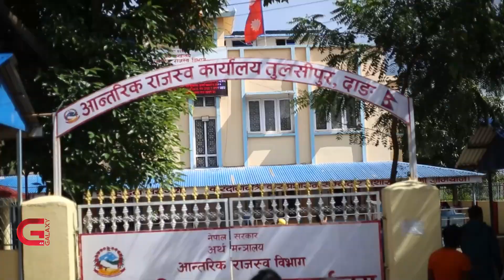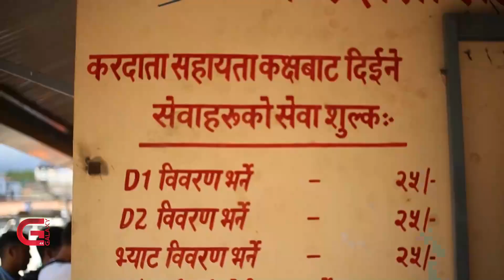उद्योग बाणिज्य संघले करदाता सहायता कक्ष स्थापना गरेपछि सेवाग्राही लाभान्वित | Galaxy News Report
सेवाग्राहीहरुको बढी भीडभाड हुने सरकारी कार्यालयहरुमा विचौलियाको विगविगी हुनु सामान्य नै बनिसक्यो । सरकारका मन्त्रीहरुले नै विचौलिया सफाई अभियान चलाए तर सफल भएनन् । सरकार र उस्का निकायले विचौलियाको उपस्थिति हटाउन नसकेपछि दाङमा भने उद्योग बाणिज्य संघ नै अघि सरेको छ । जस्को प्रभाव सकारात्मक देखिदा उपभोक्ताले सहज महसुस गरेका छन् ।